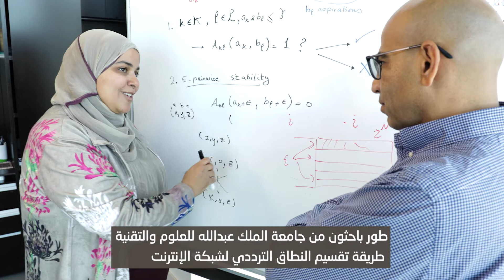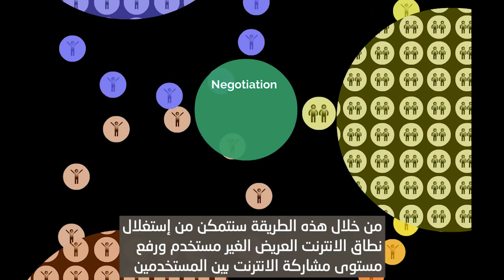رفع كفاءة شبكة النطاق العريض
يمكن من خلال عملية اقتران خفية بين مستخدمي شبكة الانترنت تطوير قدرات الجيل القادم من الشبكات اللاسلكية. يبحث مهندسو شبكة الإنترنت عن طرق بديلة لتحسين استخدام فائض النطاق العريض اللاسلكي المتوفر من خلال تطوير بروتوكولات الاتصالات الخلوية مثل 4G تلبيتاً للطلب المتزايد على  خدمات الشبكات اللاسلكية اليوم نتيجة زيادة أعداد الأجهزة النقالة والتطبيقات التي تستهلك كميات كبيرة من البيانات، مثل مقاطع الفيديو. لكن طريقة توزيع الطيف اللاسلكي وترددات الراديو المتاحة للاتصالات اللاسلكية التي تقوم بها شركات الاتصالات لم تعد تكفي لتلبية الارتفاع الكبير على حزم بيانات الإنترنت.  لتحسين كفاءة مشاركة الانترنت، قام الباحثان ضحى حمزة وجيف شمة من جامعة الملك عبدالله للعلوم والتقنية بتطوير نظام إدارة الشبكة يسمح للمستخدم من مزود شبكة معين بالاقتران بصورة خفية مع مستخدم ثاني من مزود خدمة آخر للاستفادة بشكل أفضل من حزم البيانات المتاحة والغير مستغلة بينهما.  المزيد من المعلومات في الرابط التالي: